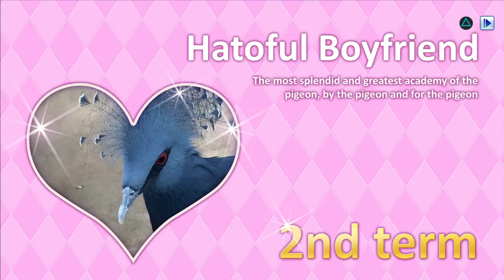Let's play Hatoful Boyfriend Part 3 birds on a scooter - Game Kay